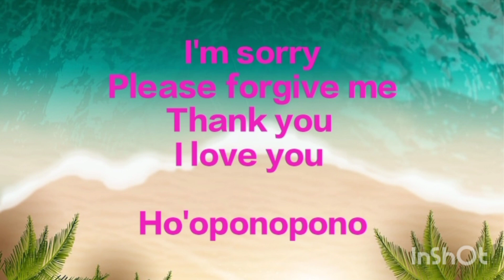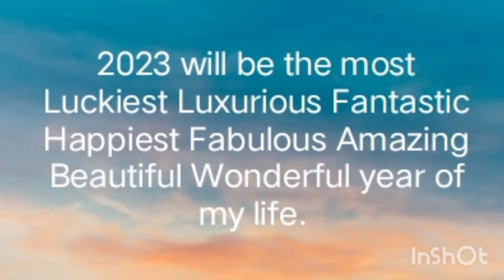Clear all negative emotions & old baggage and raise your vibrations to welcome a New Year 2023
Ho'oponopono for cleaning old baggage of 2022

welcome 2023 in high vibrations